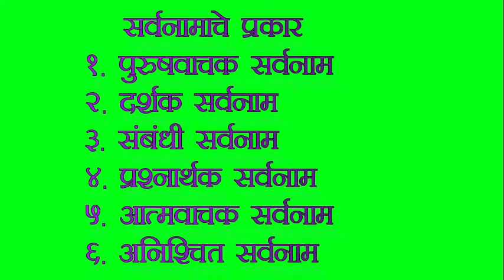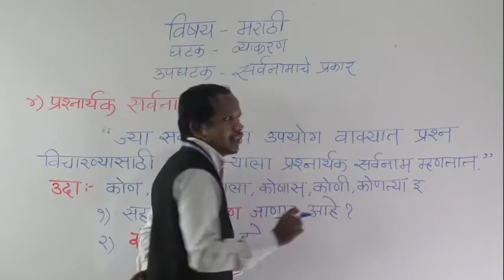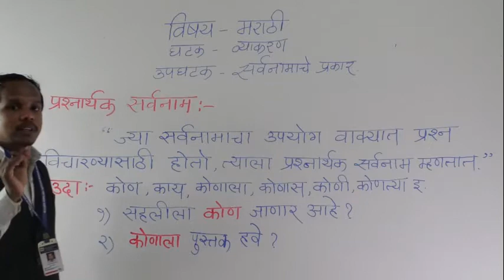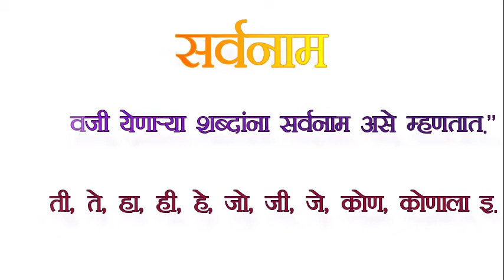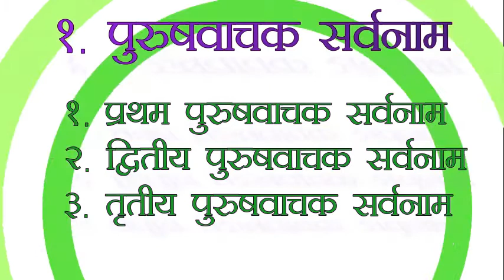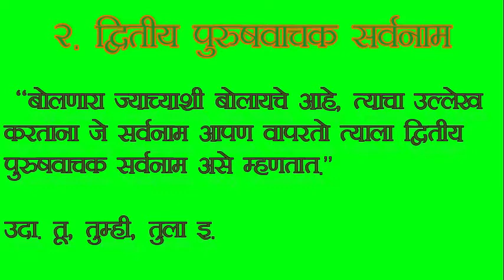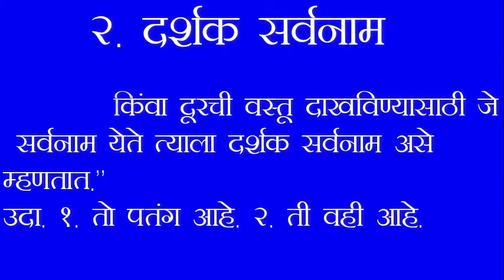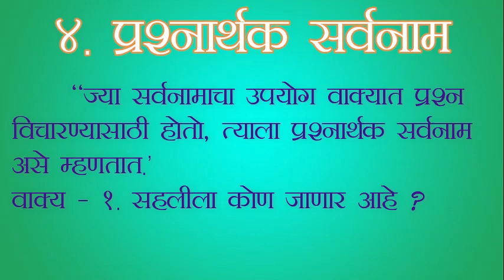VI MARATHI SARVNAMACHE PRAKAR PART 4